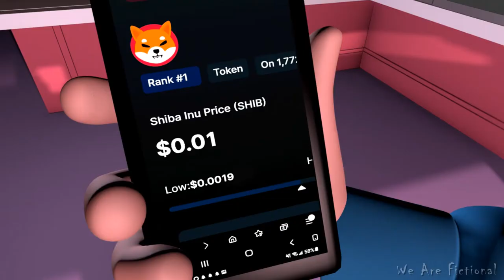We Are Fictional - Preview 2